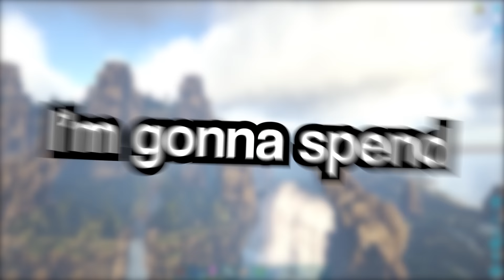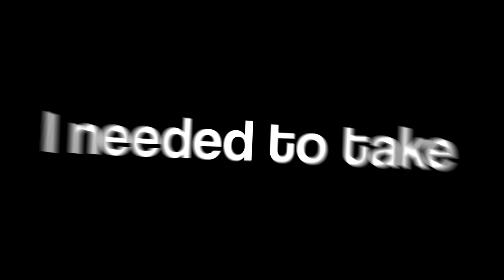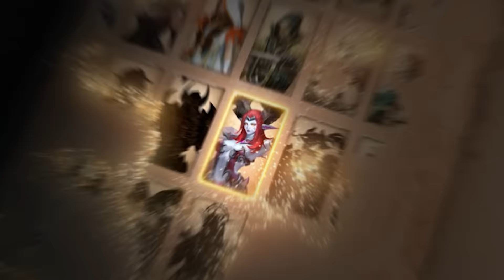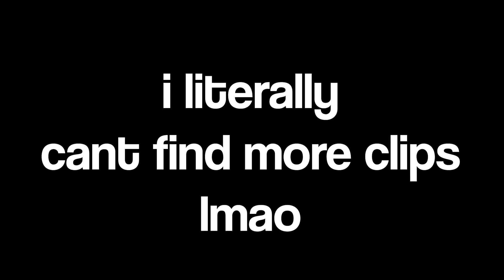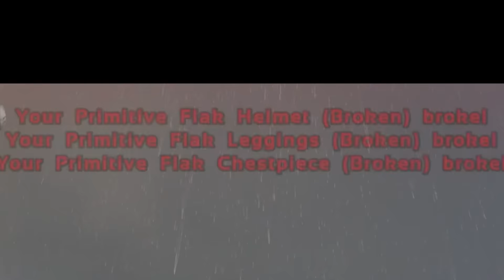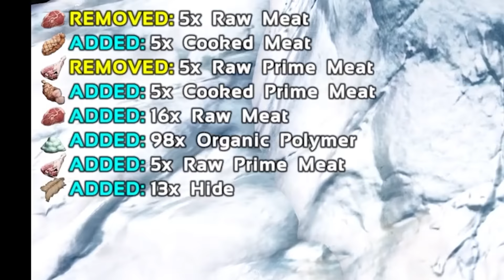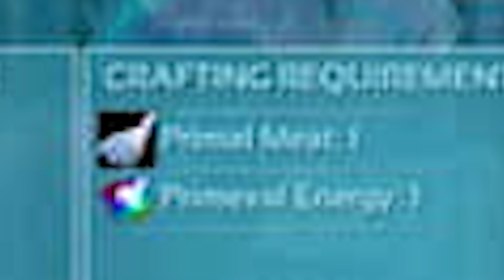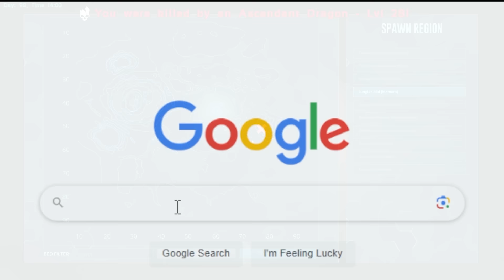I Spent 100 Days in Ark's Craziest Mod... Pugnacia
World Settings:
Difficulty Level - 1.0 (OfficialDifficultyOverride 6 Max Wild Dino Level 180)
Egg Hatch Speed - 10.0
Baby Mature Speed - 10.0
Baby Cuddle Interval Multiplier - 0.1
Baby Cuddle Grace Period Multiplier - 0.4
Day Cycle Speed - 2 (30 Minute Days ish)
Supply Crate Loot Quality - 2.0
Crop Growth Speed - 10.0
Everything else is default normal single player settings.

bye